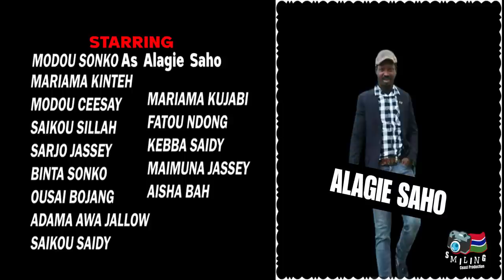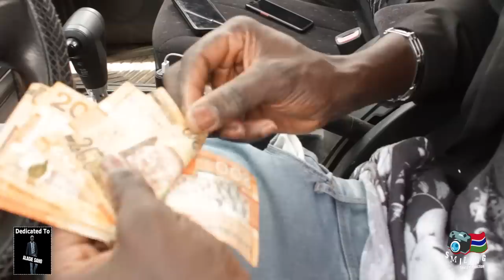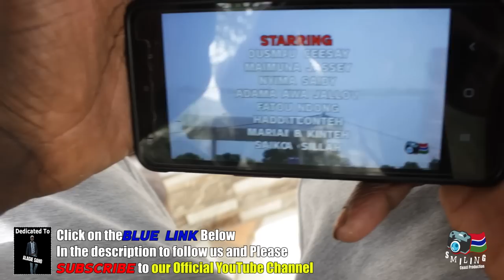ALAGIE SAHO {2⃣PAC} - Latest Gambian Movie 2023 (Smiling Coast Production)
Welcome🔙 🇬🇲. All our fans and followers
This video is dedicated to Mr Alagie Saho from Jakaba due to his kindness, humility, generosity and support he has showed to Gambians😎.
''Do good and good shall follow you, Baa duwa fo barako sinaanang''

WE ARE SMILING COAST PRODUCTION...

By Gambia's finest movie production company🇬🇲.
That's The Link to Below👇to their channel.